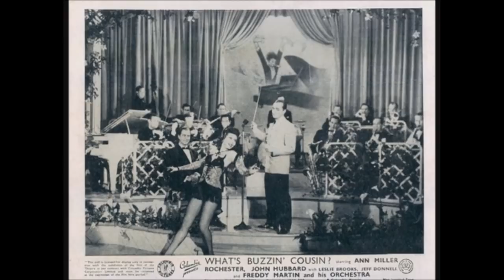Popular 1934 Music By The American Dance Orchestra Of Freddy Martin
1930s music - 1930s songs - 1930s dance music

Also known as "music in the Martin manner", this post presents selections from the year 1934. See the playlist section of this channel for other selections by year for this band and other musical artists as well.

Track 1 - Freddy Martin & His Orchestra - My Future Star - vocal Terry Shand - recorded 10/22/1934

Track 2 - Freddy Martin & His Orchestra - Must We Say Goodnight - vocal Elmer Feldkamp - recorded 10/22/1934

Track 3 - Freddy Martin & His Orchestra - Call Of Love - vocal Elmer Feldkamp - recorded 4/30/1934

Track 4 - Freddy Martin & His Orchestra - Water Under The Bridge - vocal Elmer Feldkamp - recorded 10/22/1934

Track 5 - Freddy Martin & His Orchestra - Just A Fair Weather Friend - vocal Elmer Feldkamp - recorded 11/15/1934

Track 6 - Freddy Martin & His Orchestra - Yes To You - vocal Elmer Feldkamp - recorded 10/22/1934

Track 7 - Freddy Martin & His Orchestra - Dancing In The Moonlight - vocal Elmer Feldkamp - recorded 2/23/1934